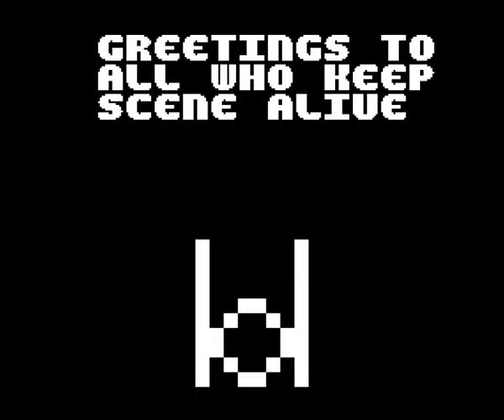Last Stand by g0blinish (ZX Spectrum Demo)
Last Stand by g0blinish
ZX Spectrum Demo
2nd - Demosplash 2021